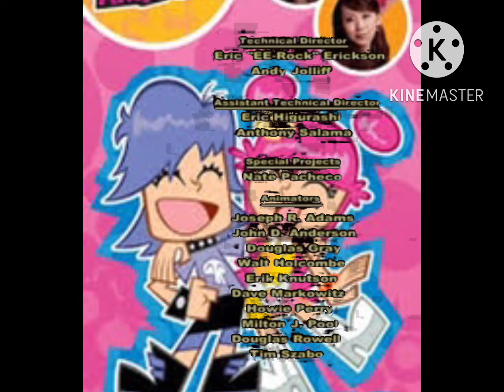Hi hi puffy Amiyumi ending 2014 2015